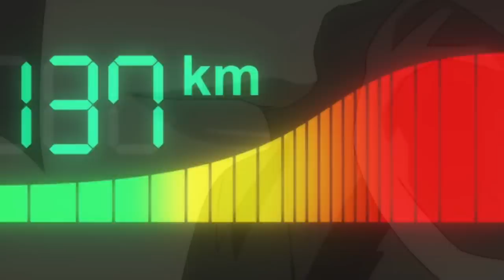AMV - Bakemonogatari // Just Can't Get Enough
Hope you Enjoy ^^ Watch in HD

*BACK UP after being taken down for 2 months thx YT*

-Anime Used-
Bakemonogatari

Song: Just Can't Get Enough